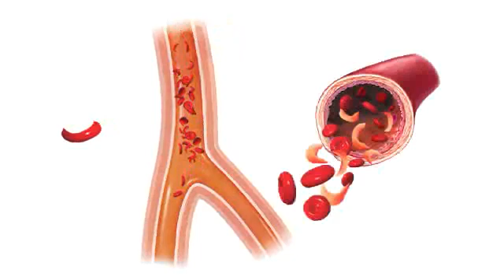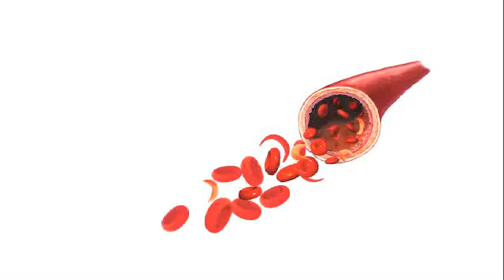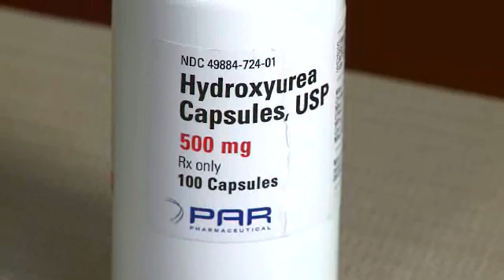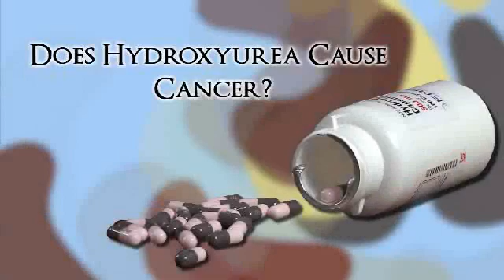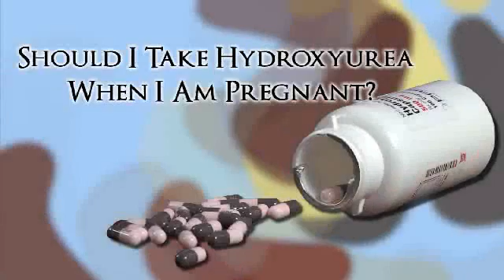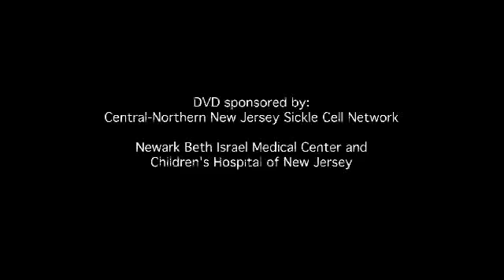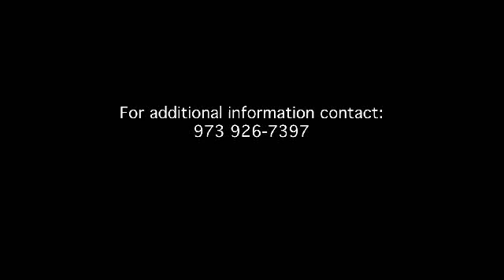Hydroxyurea: The Best Hope for Sickle Cell Anemia Patients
Hydroxyurea is a drug used to treat sickle cell disease (SCD) that can result in life-changing improvement for patients. But despite its effectiveness, many people who are eligible for hydroxyurea treatment are not aware of it or using it. Learn more about the benefits and risks of using hydroxyurea in this video. [This video was created by the Sickle Cell Center at Barnabas Health Newark Beth Israel Medical Center as part of NICHQ's WISCH initiative.

-- About WISCH --
Working to Improve Sickle Cell Healthcare (WISCH) is composed of two programs—the Sickle Cell Disease Newborn Screening Program and the Sickle Cell Disease Treatment Demonstration Program—aimed at improving screening and follow up for those who have tested positive for sickle cell disease and trait, and improving care across the lifespan for individuals with sickle cell disease.

-- About NICHQ --
The National Institute for Children’s Health Quality (NICHQ) is an independent, nonprofit organization working for more than a decade to improve children’s health. We help organizations and professionals who share this mission (typically, healthcare professionals and delivery organizations, foundations, government agencies, and community organizations) make breakthrough improvements so children and families live healthier lives.